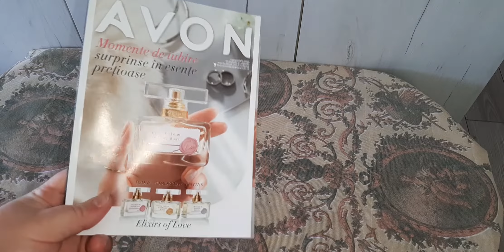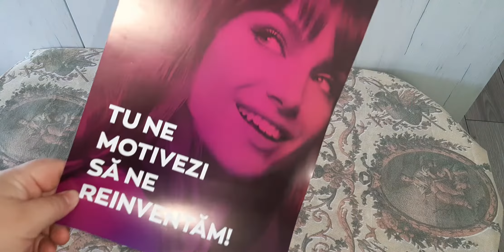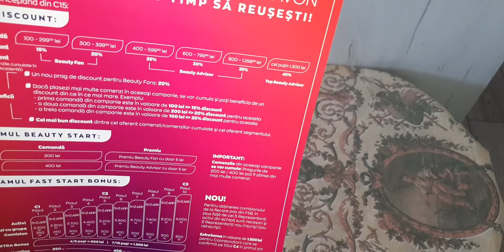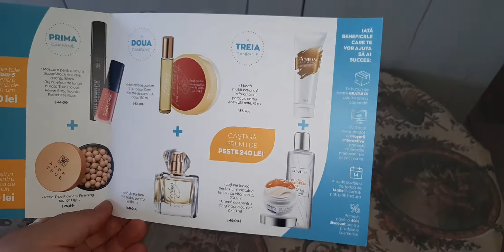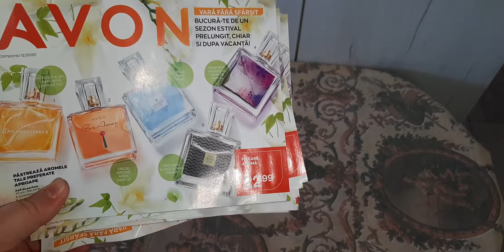Unboxing avon c11 2020